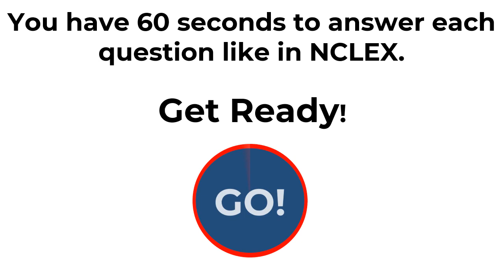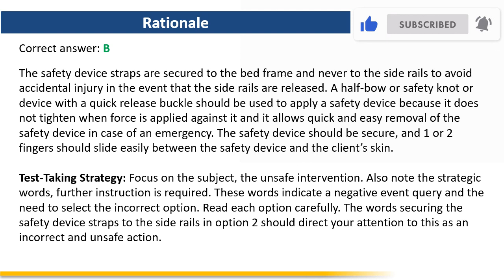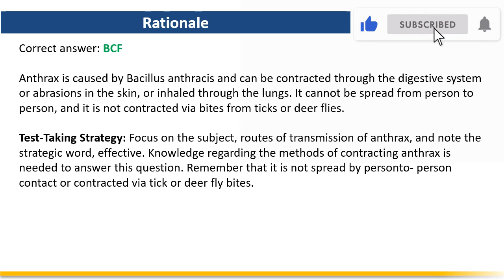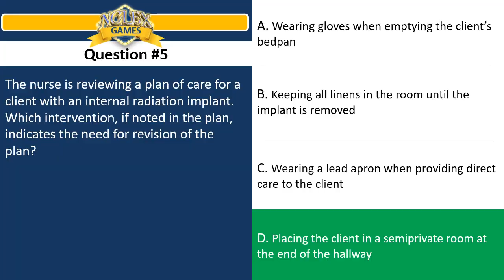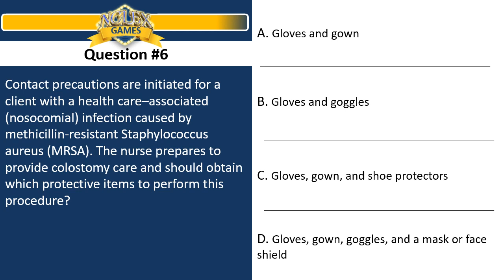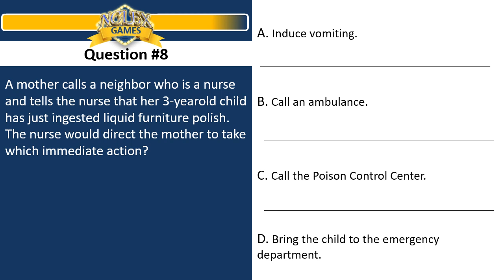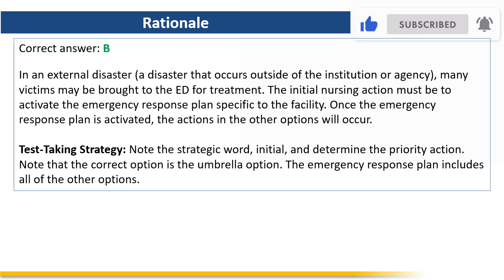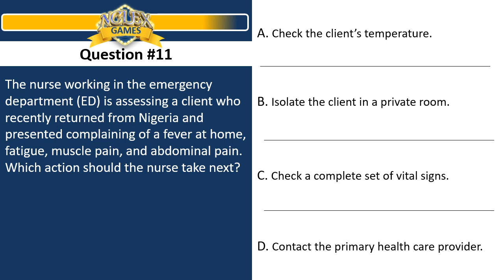NCLEX GAMES | QUIZ 39 | PROVISION OF A SAFE ENVIRONMENT (11 QUESTIONS)